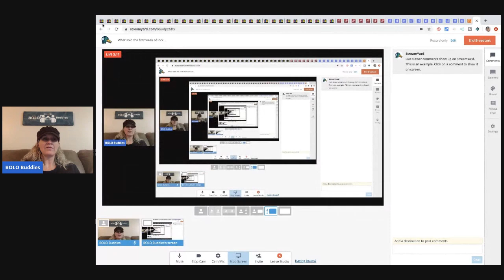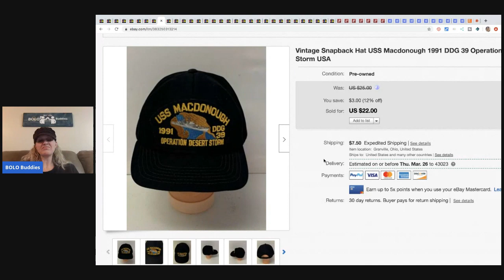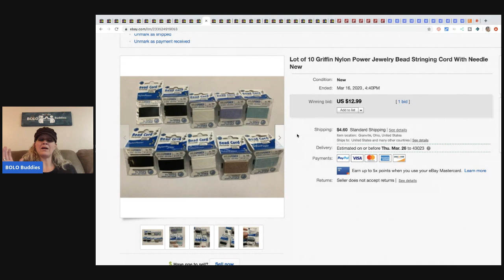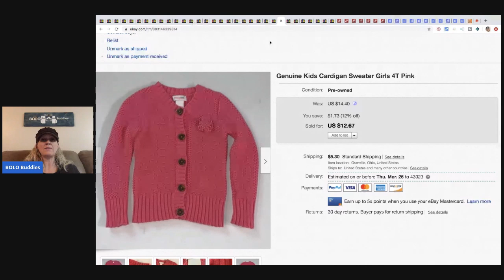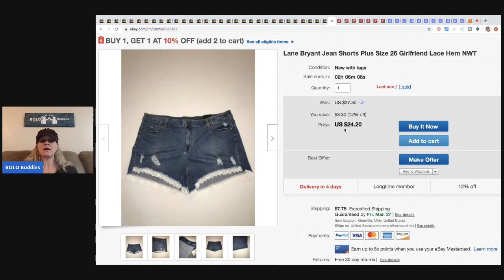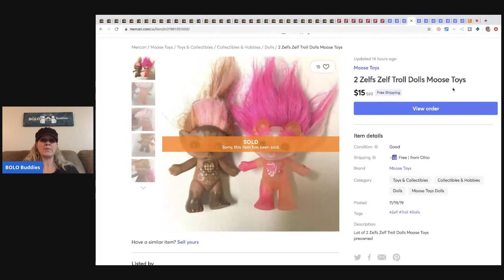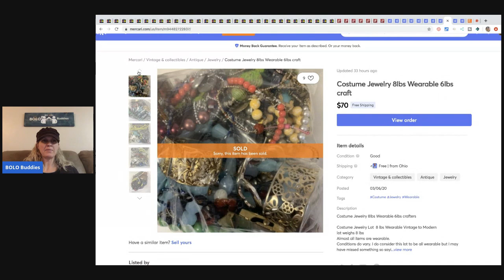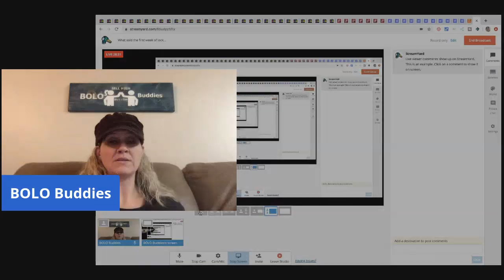What Sold First Week of Lockdown These BOLO items are selling on ebay Poshmark Mercari & Etsy